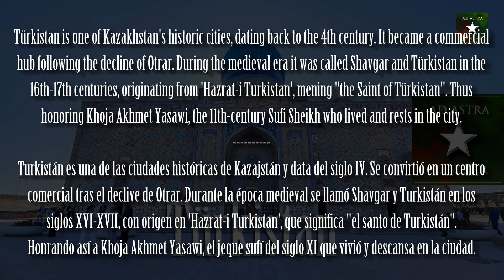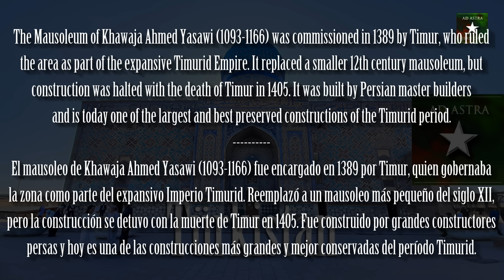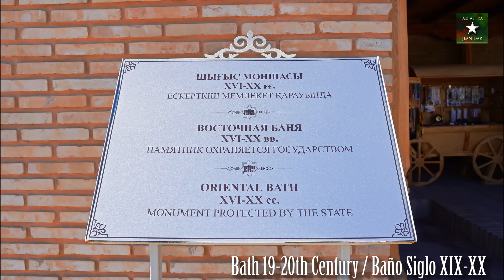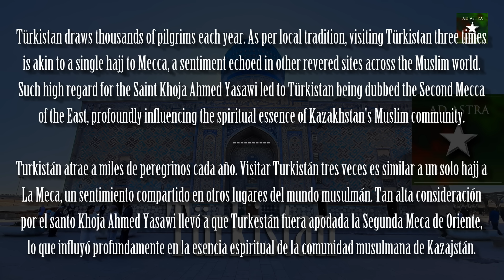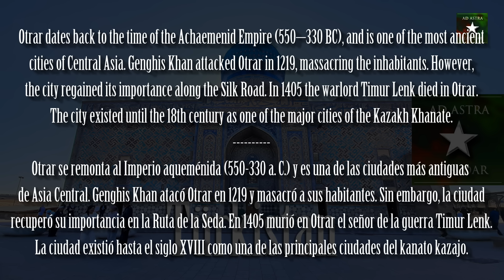Türkistan, Kazakhstan, IN ONE DAY, 22 September 2023 I + Ancient Otrar & Arystan Bab!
Turkistan, one of Kazakhstan's historic cities, has an archaeological record dating back to the 4th century.

The city emerged as a commercial hub following the decline of Otrar, an ancient city with remnants located southeast near the Syr Darya. For a significant portion of the medieval to early-modern era, it was referred to as Iasy or Shavgar. By the 16th-17th centuries, it was named Turkistan or Hazrat. Both names originate from 'Hazrat-i Turkistan', translating to "the Saint of Turkistan". This title honors Khoja Akhmet Yasawi, an 11th-century Sufi Sheikh from Turkistan, who lived and rests in the town.

Owing to his impact and in honor of his legacy, the city evolved into a significant hub for spiritual growth and Islamic education for the inhabitants of the Kazakh steppes. In the 1390s, Timur, the Turco-Mongol leader and the originator of the Timurid dynasty, constructed an impressive domed mazar or mausoleum over Yasawi's resting place. In this large and partly unfinished mausoleum, Persian master builders experimented with architectural and structural solutions. This structure stands as one of the most notable architectural landmarks in Kazakhstan. Until 2006, its image was featured on the reverse side of the country's banknotes. Today, it is one of the largest and best-preserved constructions of the Timurid period.

The city also boasts other significant historical landmarks such as a medieval bath-house and four mausoleums. One of these is dedicated to Rabiya Sultan Begim, Timur's great-granddaughter, while the other three pay tribute to Kazakh khans (rulers). Prior to the 19th-century Russian arrival, Turkistan was positioned at the boundary between the established Perso-Islamic oasis civilization of Transoxiana to its south and the vast expanse of the Kazakh steppes to its north.

Otrar or Utrar, also called Farab, is a Central Asian ghost town that was a city located along the Silk Road in Kazakhstan. Otrar was an important town in the history of Central Asia, situated on the borders of settled and agricultural civilizations. It was the center of a great oasis and political district, commanding a key point connecting Kazakhstan with China, Europe, Near and Middle East, Siberia and Ural.

Otrar has a history dating back to the time of the Achaemenid Empire (550–330 BC) when it was known as Parab or Farab, a common Persian toponym meaning “lands irrigated by diversion of river water”. By the 13th century, Farab on the Jaxartes was known as Otrar. The prosperity of Otrar was interrupted by the Mongol invasion of Central Asia. Genghis Khan besieged Otrar for five months in 1219, eventually breaching its walls and massacring the inhabitants.

By the middle of the 13th century Otrar had returned as a large trade center on the way from the West to the East. During the second half of the 14th century Southern Kazakhstan was brought into the sphere of Timur's power. In February 1405, when Timur was visiting Otrar to gather his troops, he caught a cold and died in one of the Otrar palaces.

The oldest parts of Otrar are dated from the 1st century AD and the earliest monuments are dated from the 12th to 15th centuries. Otrar was a typical fortress for Central Asia. The Ark (central fortress) and Shahristan (fortified city) formed a five-corner hill about 18 meters of height. Excavations proved that it was an advanced town with monumental buildings. The town was densely populated with hot water supply systems. Dishes excavated near two furnaces help prove that Otrar was the center of ceramic production in Central Asia.

A legend states that Emir Timur ordered the construction of a mosque on the site of Ahmet Yesevi's grave but all attempts were unsuccessful. Timur was then told in a dream that in order to have success, he should first build a mausoleum over the grave of religious mystic, Arystan Baba. The Arysta Bab mausoleum dates back to the 14th century and is constructed over Arystan Bab's 12th-century grave, but was reconstructed several times up to the 18th century.